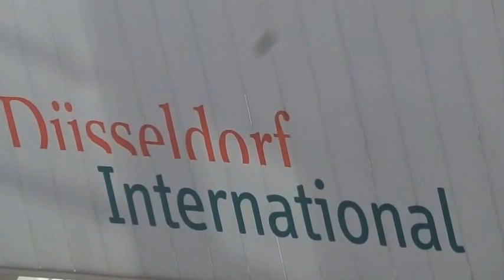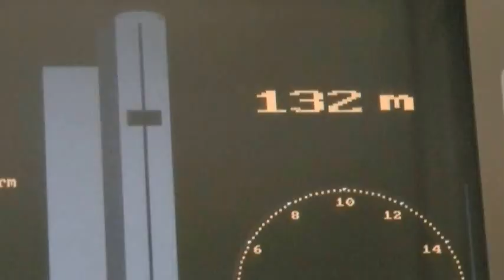Myagdi Dana Tatopani , Nepali Folk Song Europ Germany